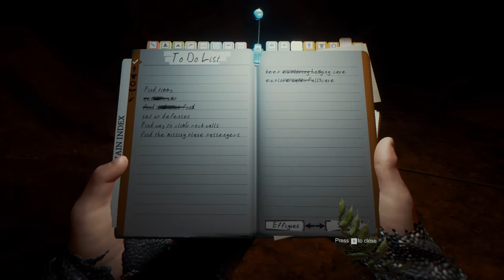The Cowman - The Forest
Fuck this shit I'm out.

The Forest recorded on PC on Ultra in 1080p60fps